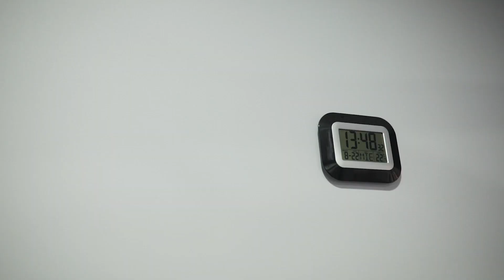NALA - SHUNT PORTOSISTÉMICO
Nala, un Yorkshire remitido por el Hospital POVETVAL y que padecía un Shunt portosistémico extrahepático doble.

Esta es su historia completa y su cirugía.
¡No os la perdáis!